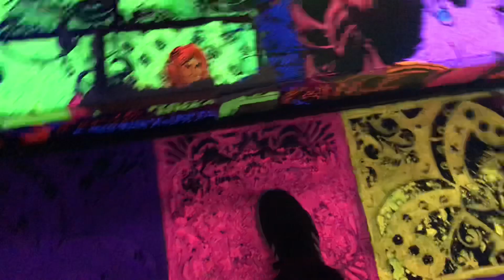Detroit September 2019